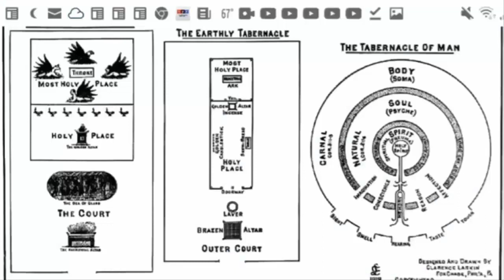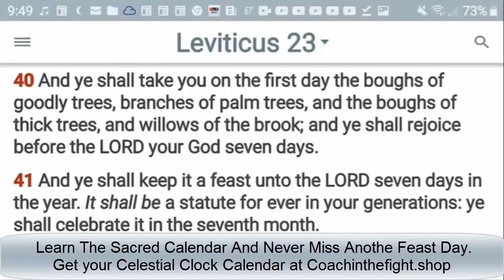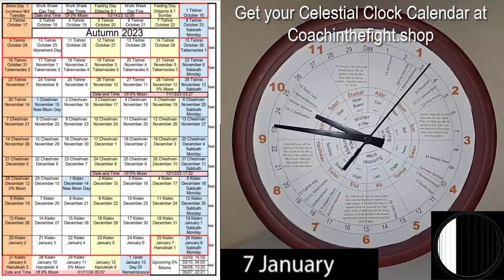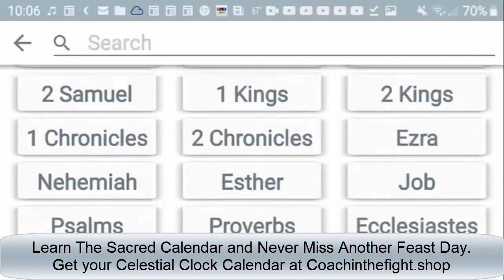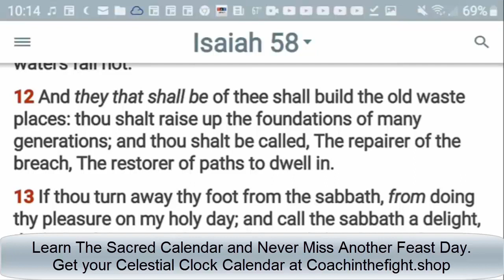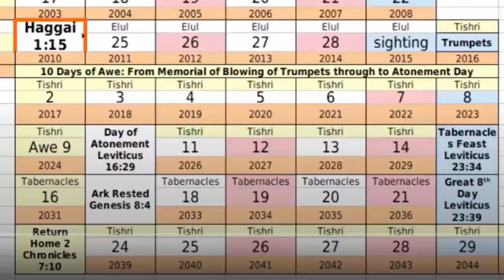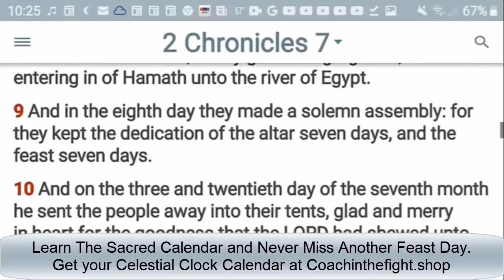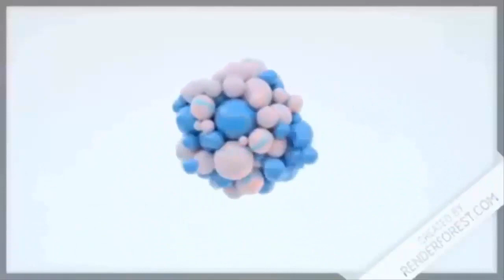8th Day of Tabernacles Sukkot Shemini Atzeret: Third Temple, New Covenant, Great Awakening, 144000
The Eighth Day of the Feast of Tabernacles is one of the most important days of the sacred year. In this class we look at scripture and the events that have taken place in Biblical history on this day.